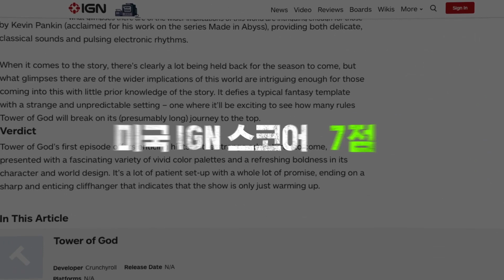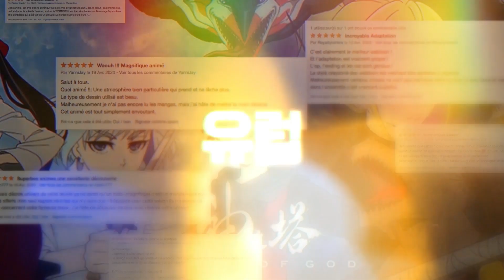'신의 탑 애니' X '스트레이 키즈' 깜짝 인터뷰 공개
무려!!! 스트레이 키즈가!!!
신의탑 애니 오프닝!! OST를 불렀다는 사실!! 요즈미들 알구있나여?

📢 쏟아지는 전 세계의 호평 "신의 탑 애니메이션"
아직도 안본 요즈미는 없.겠.지 (확인)

🎧(BGM) TOP - Stray Kids (신의 탑 오프닝 O.S.T)